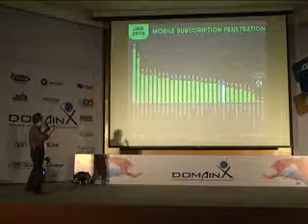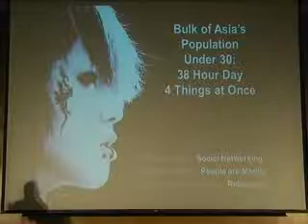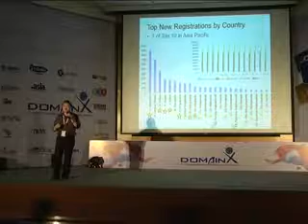DomainX 2014 Session by Edmun Chung part 2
DomainX 2014 Session by Edmun Chung part 2 on 7th September 2014 at Hyderabad Marriott Hotel & Convention Centre.